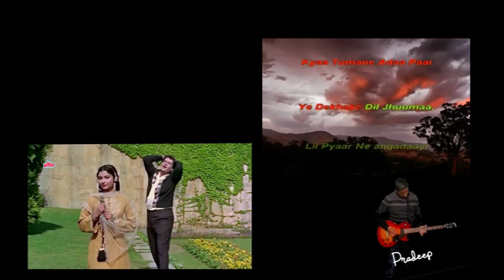Deewana Hua Badal on electric guitar